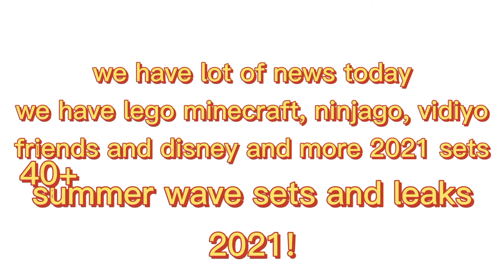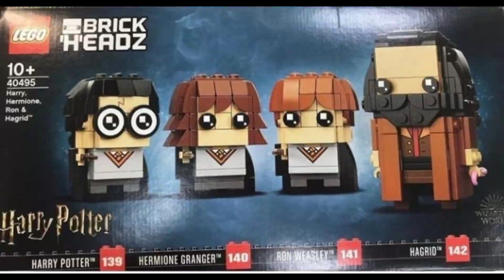40+ summer 2021 sets leaks picture (vidiyo, ninjago, creator and more)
we have a lot of news today
highlight on the video are
ninjago, creator,city, vidiyo, friends

you tube goals!
1.150subs!
2.20k channel views!